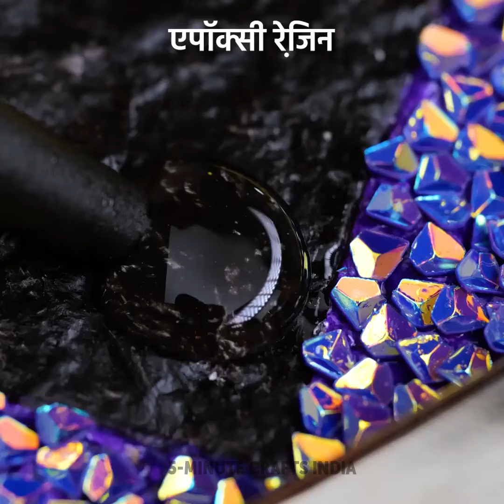अपसाइकल कैन से ट्रेंडी DIY चश्मा बनाना🥫 पुनर्चक्रण विचार और हैक्स